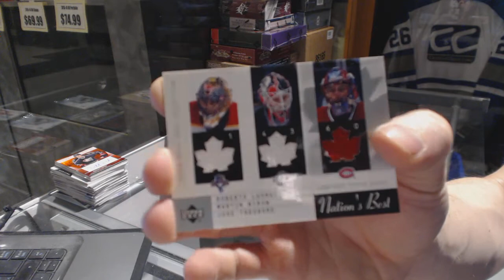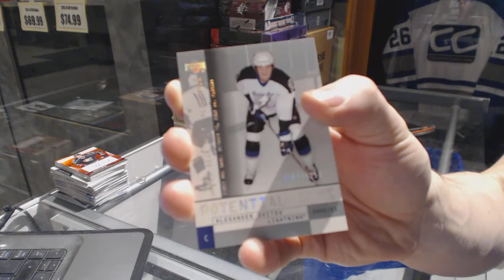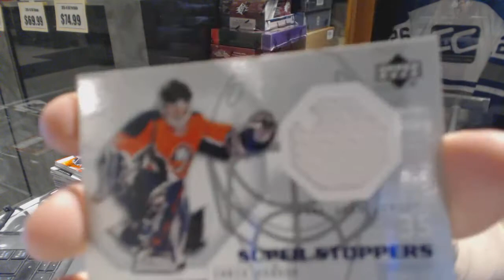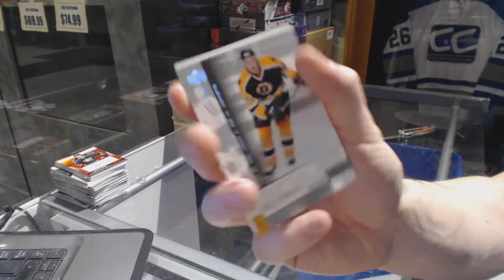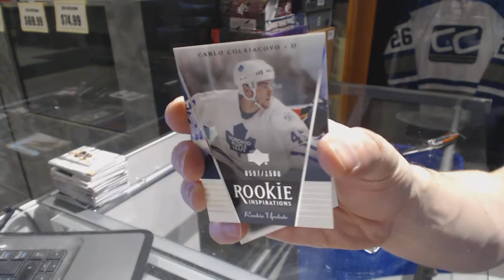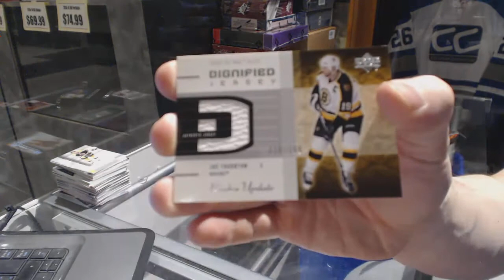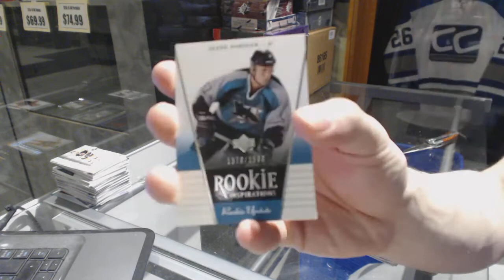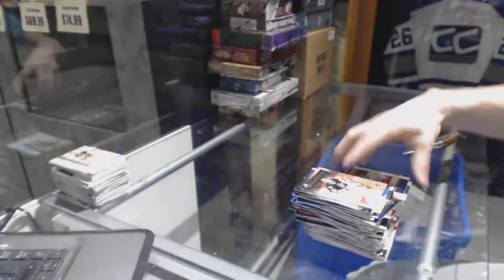02-03 UD Mask Collection & 02-03 UD Rookie Update Hockey Box Break - C&C GB #6800